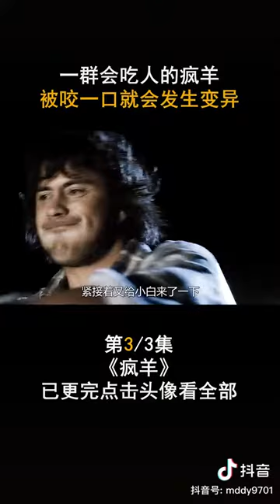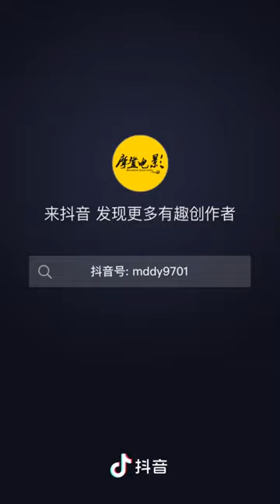The zombie sheep| part 3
of fair us